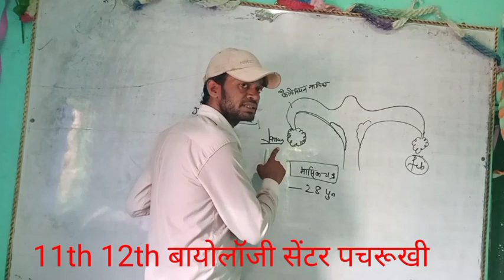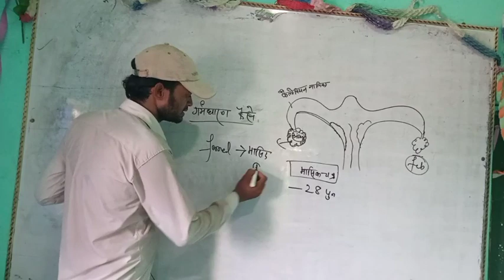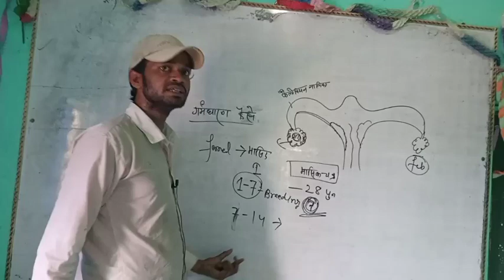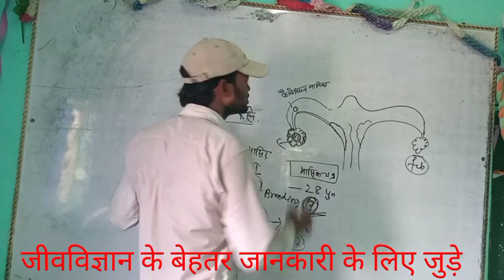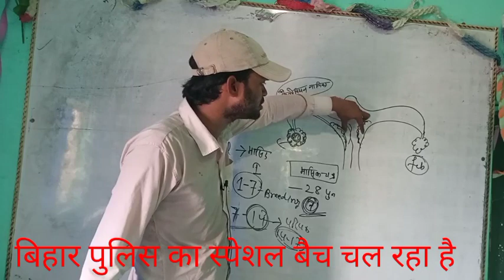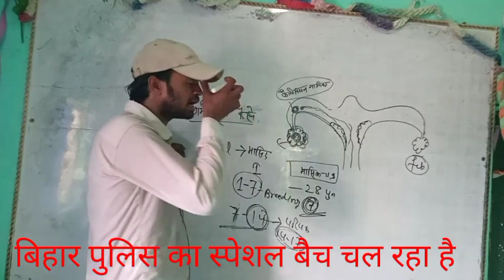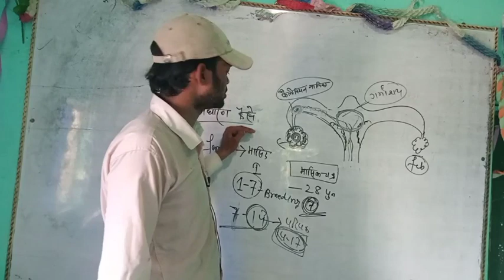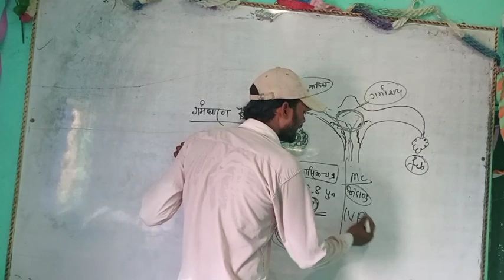गर्भधारण कैसे होता है जाने आसान भाषा में